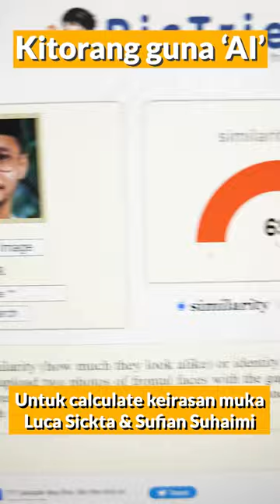Muka Sufian Suhaimi & Luca Sickta Diproses Guna AI, Ini Hasilnya... 🤔🤔🤔